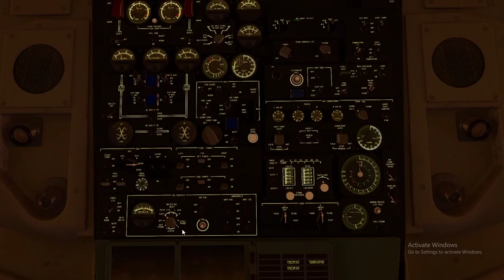Landing Dubrovnik 8 August 2020